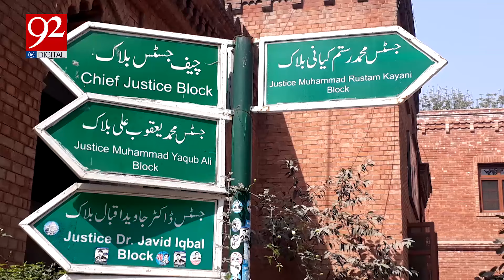Lahore, Punjab: Results of which constituencies were challenged? | 92NewsHD